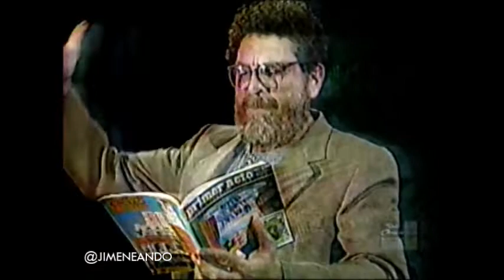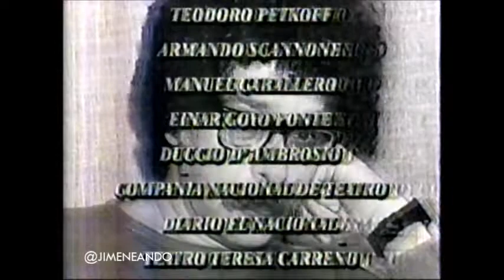José Ignacio Cabrujas | Nosotros que nos queremos tanto | 1995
Programa emitido por Radio Caracas Televisión, el 26 de octubre de 1995.

Con Amalia Pérez Díaz, Teodoro Petkoff, Marcel Granier, Tania Sarabia,
María Cristina Losada, Salvador Garmendia, Carlota Sosa, Manuelita Zelwer,
Horacio Petterson, Lily Alvarez Sierra, Héctor Myerston, Mimí Lazo, Alejo Felipe,
Einar Goyo Ponte, Caridad Canelón, Marina Baura, Julio Mota, Juan Carlos Alarcón,
Katherine Correia, Javier Vidal, Armando Scannone y Manuel Caballero.